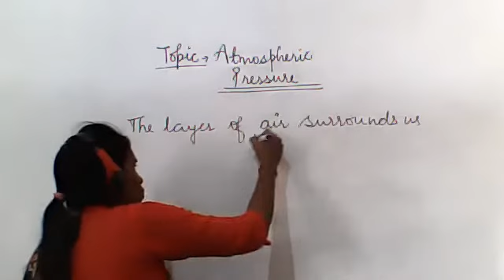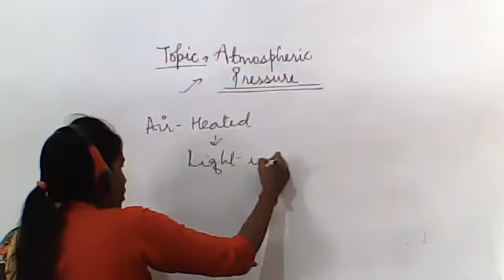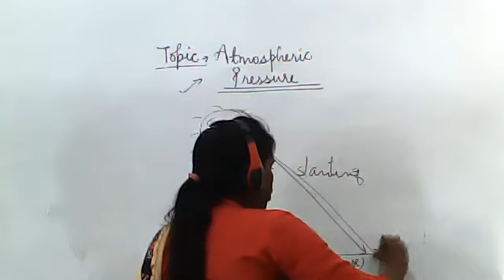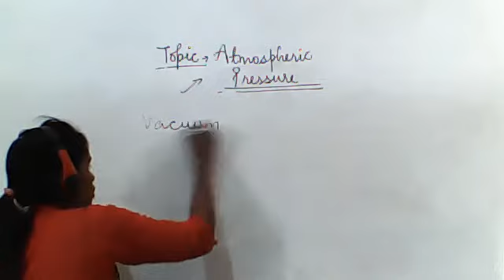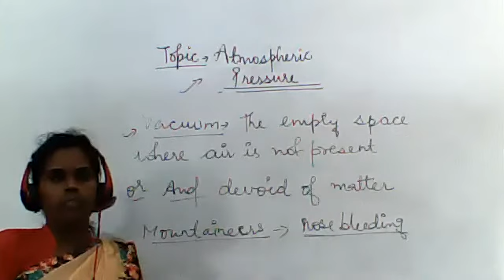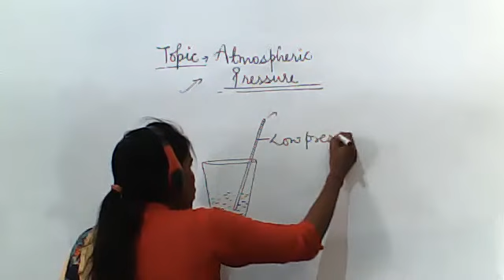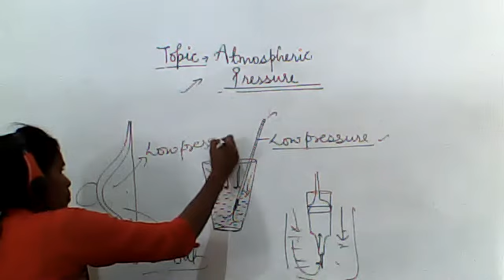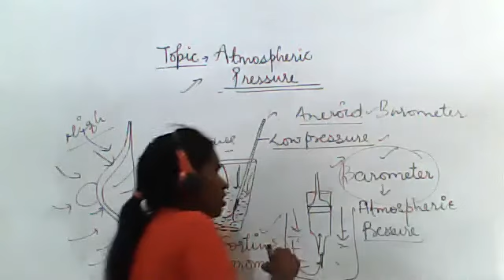SCIENCE CLASS VIII, 7 NOV